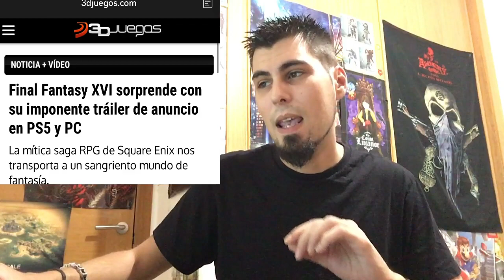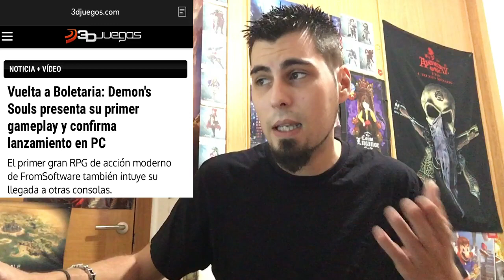!!FINAL FANTSY XVI Y DEMON´S SOULS REMAKE NO SON EXCLUSIVOS DE PS5!!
Aquí os dejo un vídeo opinión sobre las últimas noticias de videojuegos!, Espero que os guste!

Más opinión en este mismo canal!

Más noticias en este mismo canal!

Más GAMEPLAYS en este mismo canal!

Podéis seguirme en TWITTER!, @KelevRaYT

Gracias a todos y un saludo!